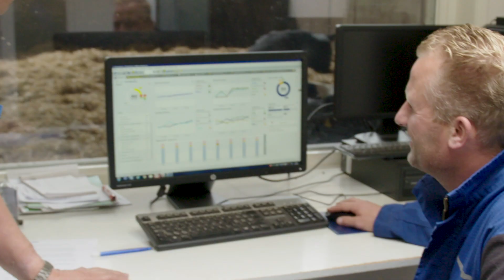8x DeLaval VMS™ milking robot – Pieter Boersma, The Netherlands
Pieter Boersma is in the family business together with his brothers and father. In 2015 they transitioned from a 2 x 10 herringbone parlor to 8x VMS™ milking robots. It’s a different way of thinking and a different way of working. DeLaval has helped the Boersma family with stable planning, like selection rooms, feed barns etc. “In the past 180 cows was easy to manage, with the 500 cows now I’m bit busier. But, with these 500 cows we have more freedom that with those 180, and that’s purely because of the VMS™ milking robot.”